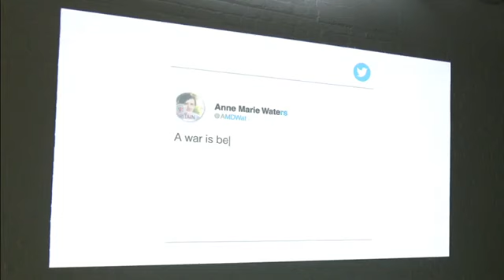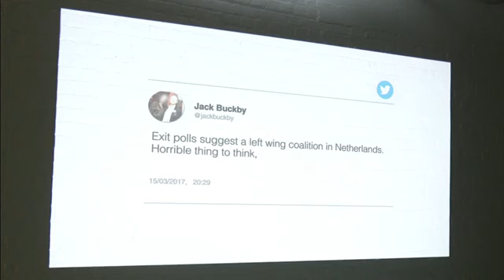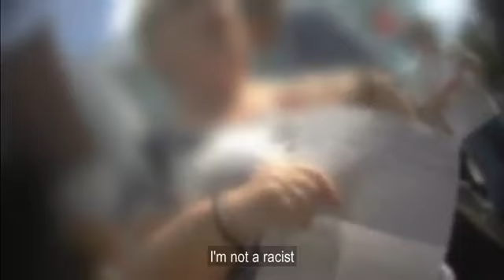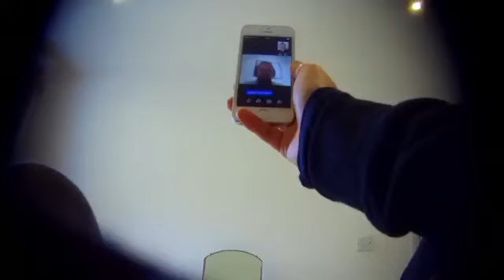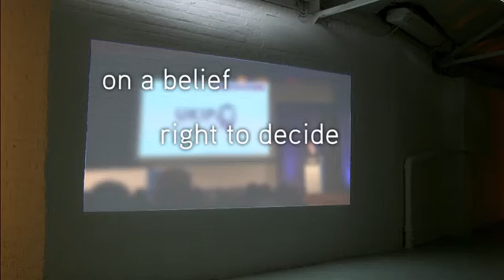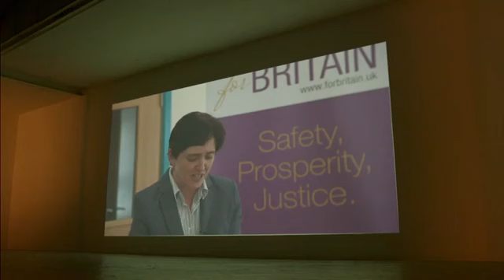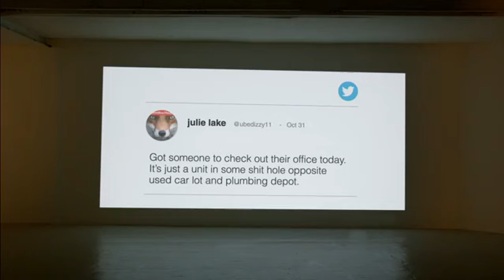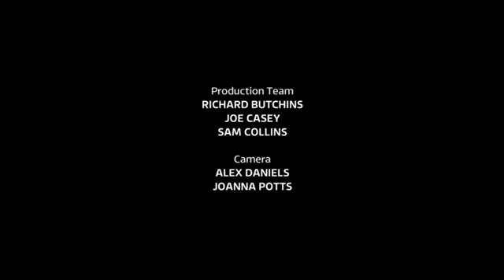Undercover: Inside Britain's New Far Right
At a time when hate crime is on the rise, ITV's Exposure looks into the resurgence of the far right in Britain. Undercover reporters investigate the huge presence many of these groups have developed online. They also look at their international connections, and uncover a varied and confident movement attracting more women and young people than ever before.